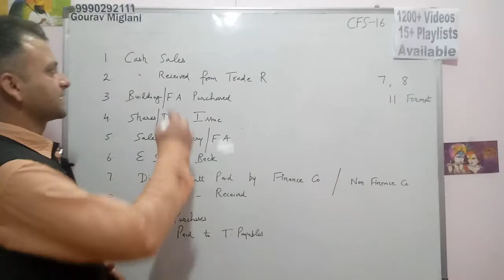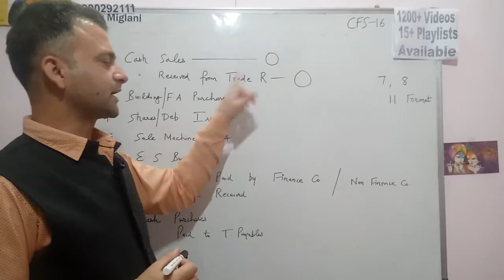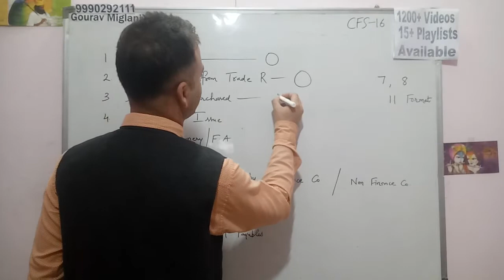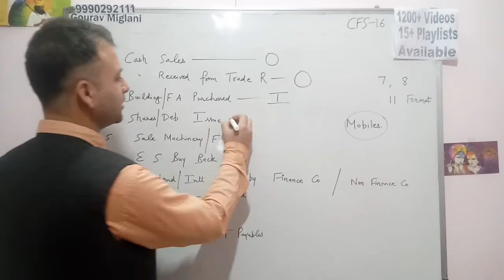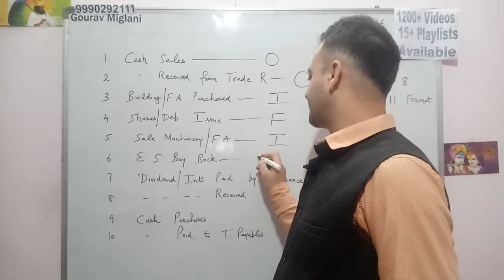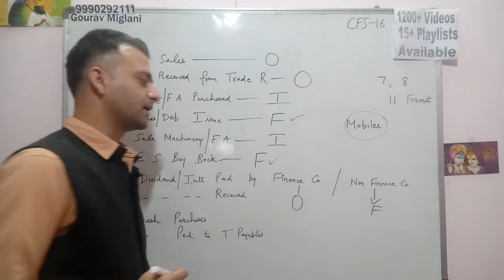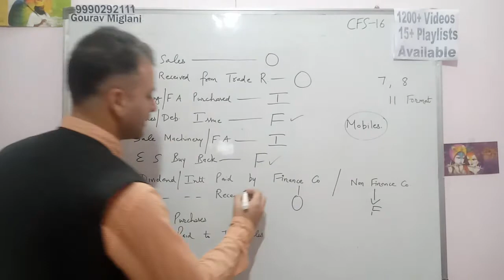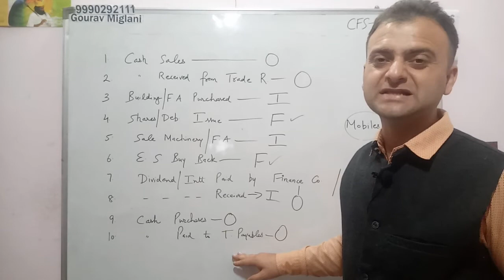Practical Question on Classification of Activities | Cash Flow Statement Class 12, CFS Class 12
Gourav Miglani
Commerce Classes Gourav Miglani Aol
Gaurav Miglani
Gorav Miglani